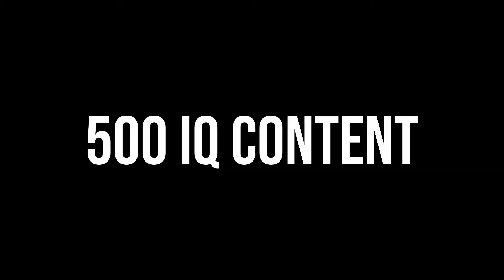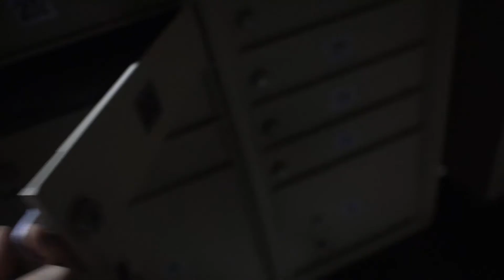the one with the CATCH UP DAY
Today was mostly getting ready and editing the previous day's video. Quickly went through the day so I can focus on the drive to the bay area tomorrow.

Join the Adventure on...